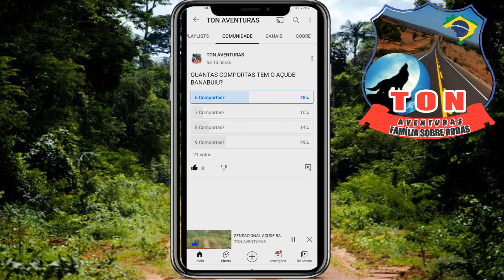MARAVILHA AÇUDE BANABUIU